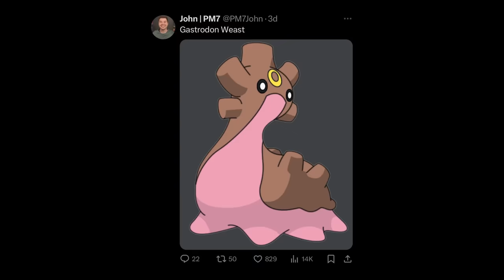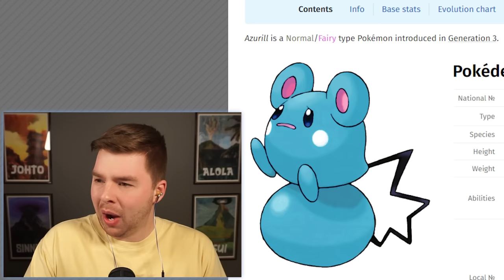We Raced to Surprise Trade The Correct Pokemon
We raced to surprise trade the correct Pokemon for 12 unique categories in Pokemon Scarlet and Violet!